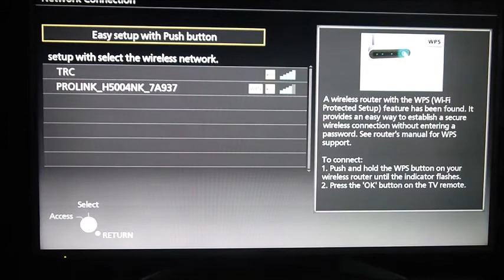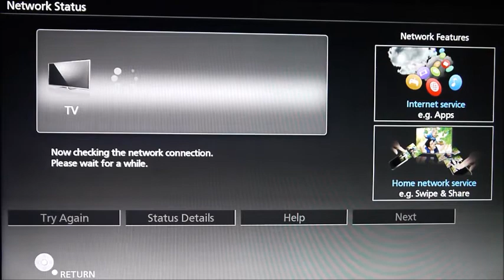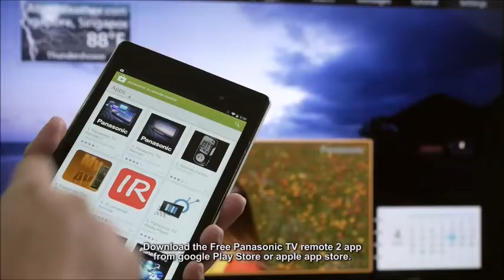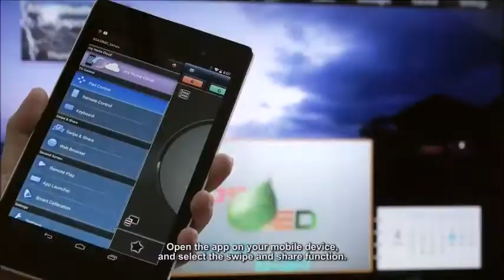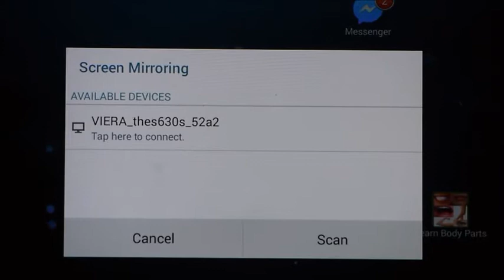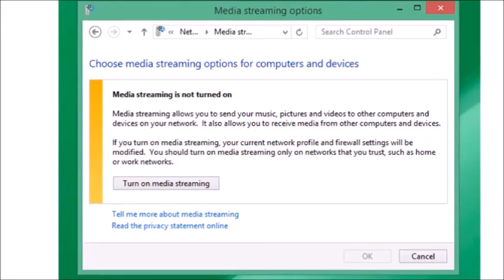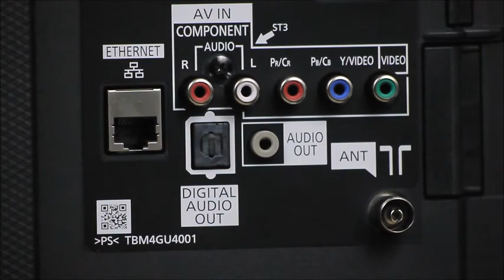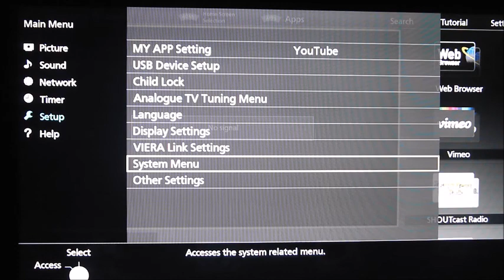Panasonic Smart TV